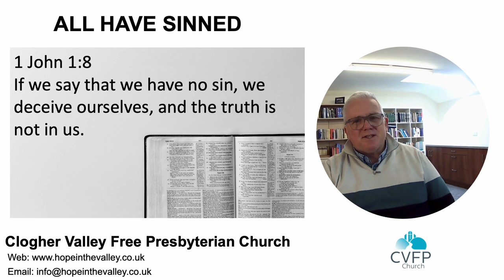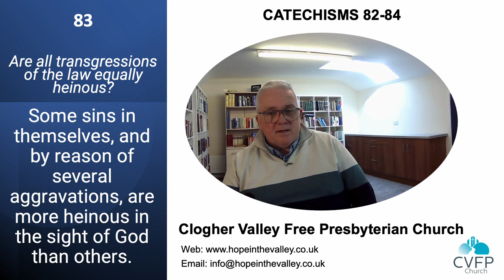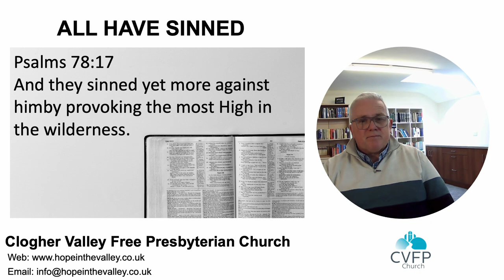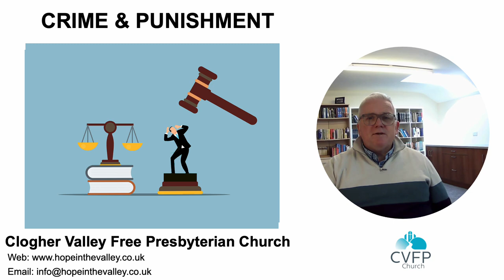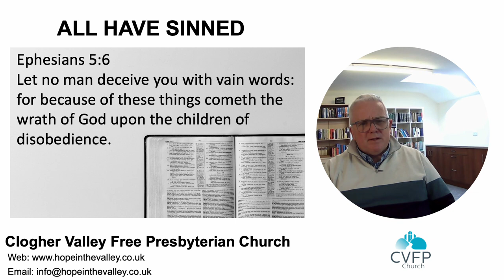ALL HAVE SINNED; Westminster Shorter Catechism Study Videos Part 32